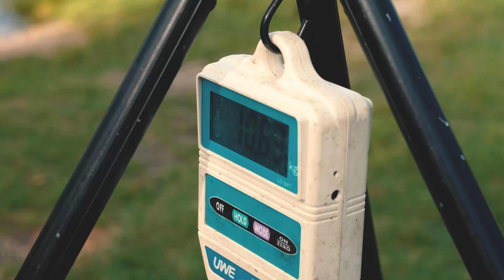Finał Sensas Challenge 2022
Ralacja z finału tegorocznego cyklu Sensas Challenge!
Te zawody były naprawdę wyjątkowe. Pełne holi dużych ryb oraz rozegrane we wspaniałej atmosferze co niewątpliwie było zasługą zawodników biorących w nich udział. Zobaczmy raz jeszcze co działo się na zbiorniku koła Okoń w Częstochowie.